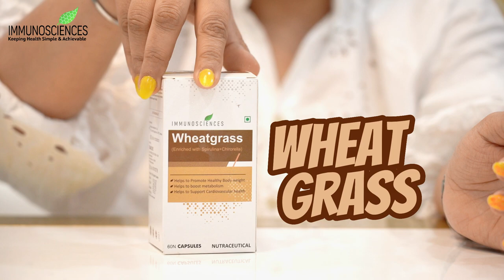Best Wheatgrass Supplement | Organic Wheatgrass Capsules | Wheat Grass Pill | Wheatgrass Whole Foods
Wheatgrass Multivitamin | Wheatgrass Powder For Hair | Wheatgrass Powder For Diabetes | Wheatgrass Powder For Cancer